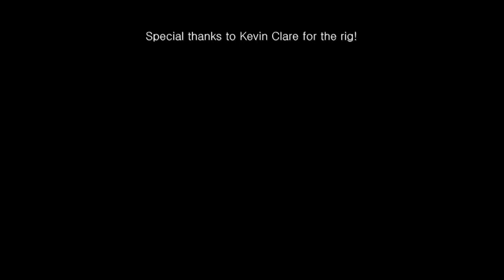bruno_the_robot_animated_film_by_florin_a.g.o._muehling.mp4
Student project work from the 3rd semester of film art & animation at Filmschool@GAMES ACADEMY Berlin.